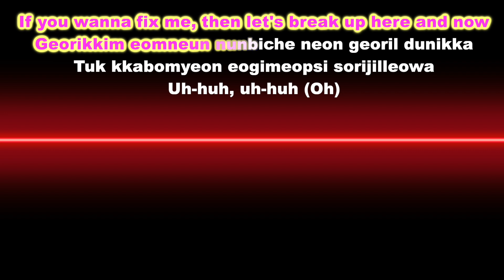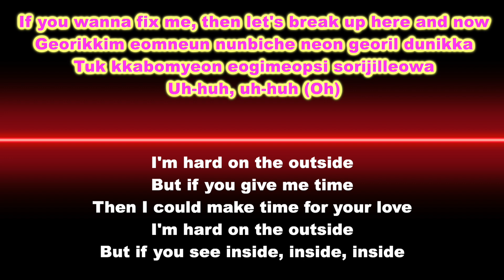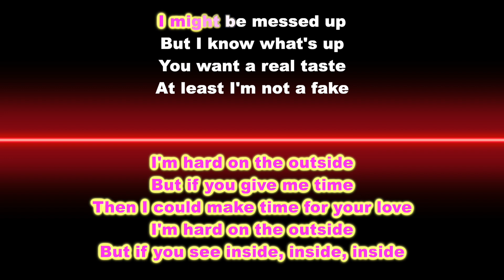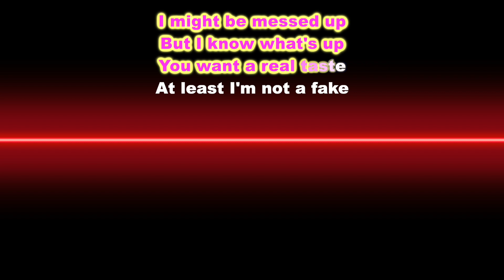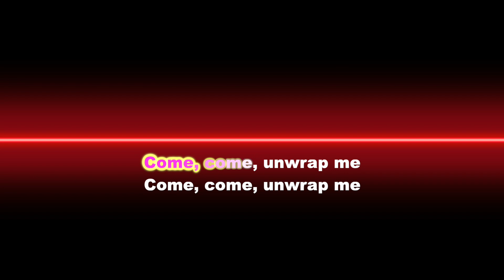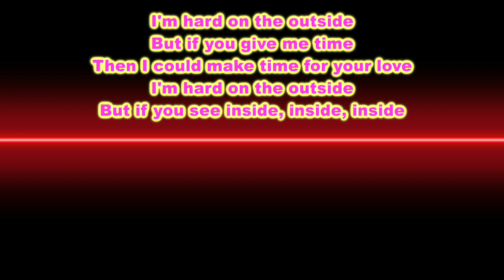Lady Gaga, BLACKPINK - Sour Candy [Karaoke / Full Band Instrumental] + Korean Romanized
Sou-sour candy
(Sou-sour candy)

Tteutbakkui pyojeong hanae neon danghwanghagetji
Bissan cheogiran maldeullo nal pojanghan geon neoya, neoya
Georikkim eomneun nunbiche neon georil dunikka
Tuk kkabomyeon eogimeopsi sorijilleowa

S-sour candy
Sour candy

[Korean:]

Sou-sour candy
(Sou-sour candy)

비싼 척이란 말들로 날 포장한 건 너야, 너야
툭 까보면 어김없이 소리질러와

S-sour candy
Sour candy